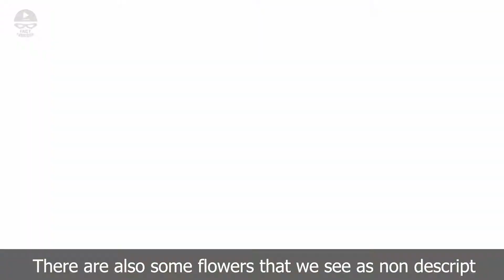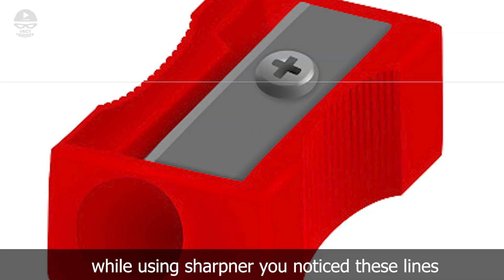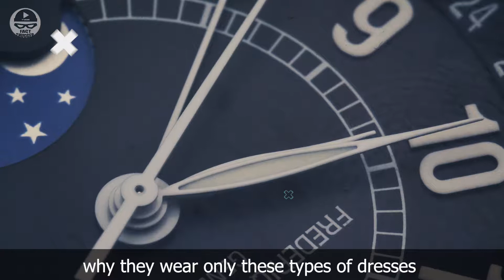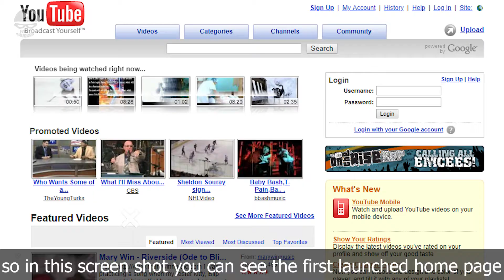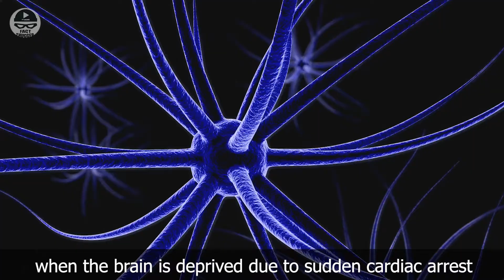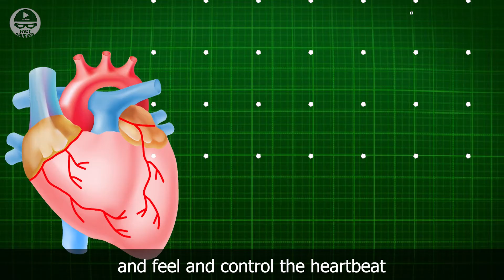Why do these lines are made on chips | Why do horses always stand up and sleep || Fact thugger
In this channel I will make the videos about facts, realities, persuasive stories, and the news that is happening around us. I'm transferring these recordings for your insight and amusement .I won't ever disappoint you from my videos that I will make for you. My recordings will be in HD Quality. So you won't get exhausted from my content. So folks I trust that you will uphold me. I love you folks. take best care of your self. remain tuned with us.